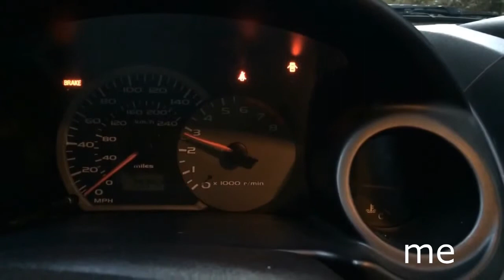C.O.W BOV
We put a custom BOV in the 2005 Mitsubishi Eclipse